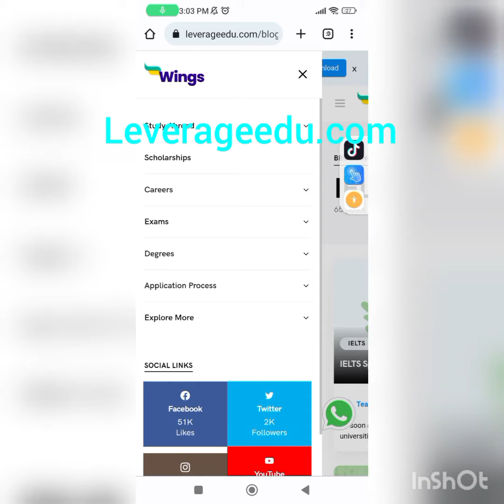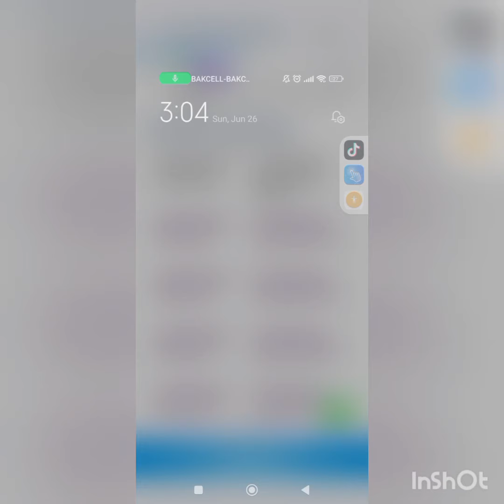Ielts, Gmat, Gre, Sat, Toefl imtahanlarına hazırlaşmaq üçün möhtəşəm sayt